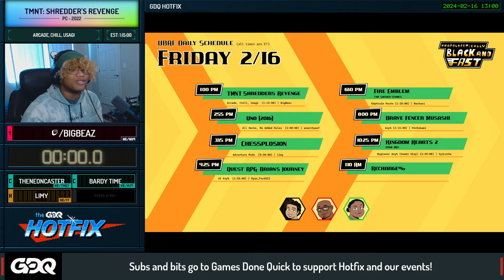TMNT: Shredder's Revenge by BigBeaz in 1:14:09 - Unapologetically Black and Fast 2024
Unapologetically Black and Fast is a speedrunning series celebrating Black Joy here on Hotfix where black runners are able to celebrate their joy. This aired on February 16th, 2024.

Introduction starts at 0:00
Run starts at 4:48
Commentary is provided by theneoncaster, and bardytime
Limy is the host